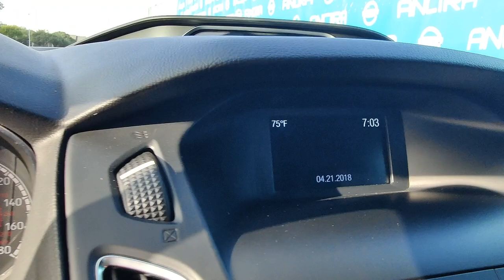2018 Ford Focus ST | Ancira Nissan San Antonio, TX